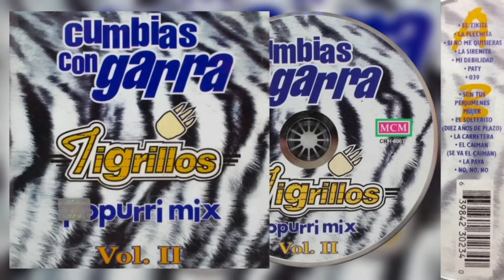💖Tigrillos - Cumbias Con Garra/ Popurri Mix Vol. 2 (1998)💖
Artista, Tigrillos
Álbum, Cumbias Con Garra/ Popurri Mix Vol. 2
1998, MUSICAL MCM S.A. DE C.V.

Track 1:

EL TIKITA (Tony Lucio)
LA FLECHITA (Pedro Rodríguez)
SI NO ME QUISIERAS (Tirzo Paiz)
LA SIRENITA (Ignacio Jaime)
MI DEBILIDAD (Nazario)
PATY (Raymundo Sáenz)
039 (Gilberto Durán Diaz)
SON TUS PERJUMENES MUJER (Carlos Mejía Godoy) Emi Musical
EL SOLTERITO (DIEZ AÑOS DE PLAZO) (José Muñoz)
LA CARRETERA(Dávalos María)
EL CAIMAN (SE VA EL CAIMAN)(José María Peñaranda)
LA PAVA (Andrés Guerra Landero)
NO, NO, NO (J. Lee Mark/Chris Montez)

Género, Cumbia
𝒜𝓉ℯ𝓃𝓉𝒶𝓂ℯ𝓃𝓉ℯ, 𝒵.𝒢.𝒫.